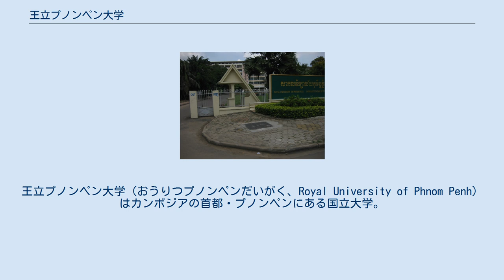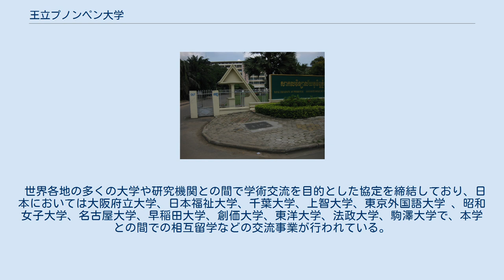王立プノンペン大学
王立プノンペン大学（おうりつプノンペンだいがく、Royal University of Phnom Penh）はカンボジアの首都・プノンペンにある国立大学。
 1960年1月13日、ノロドム・シハヌークによってクメール王立大学（Khmer Royal University）として設立。
当時は文学部と人間科学部、理学・工学部が置かれて、フランス語による教育が行われ、1965年から1975年にかけては高等師範学校と、文学・人文学・科学、薬学、法学・経済学・医学・歯学・商学・教育学の各学部、言語学研究所から構成されていた。
 1970年に発生したクーデターでシハヌークが国外に追放されるとプノンペン大学に改称されたが、1975年にポル・ポトが政権を奪取して民主カンプチアになると国内での正式な教育は停止。
本学を含めた各地の教育機関は閉鎖され、また破壊され、教職員の多くが殺害されたが、1979年にカンボジア人民党が政権を奪い返してカンプチア人民共和国が成立し、ポル・ポト政権下で停止されていた教育活動が復活。
1980年には教師の養成を目的とした高等師範学校が再び設置されたほか、1981年には外国語研究所（IFL）が開所して、ベトナム語とロシア語の教師を養成するための教育が行われた。
 1988年に高等師範学校はIFLと合併して新たにプノンペン大学となり、1996年には名称を王立プノンペン大学へと改称した。
 2015年現在、理学部、人文・社会学部、工学部、開発学部、外国語研究所などからなる。
 世界各地の多くの大学や研究機関との間で学術交流を目的とした協定を締結しており、日本においては大阪府立大学、日本福祉大学、千葉大学、上智大学、東京外国語大学 、昭和女子大学、名古屋大学、早稲田大学、創価大学、東洋大学、法政大学、駒澤大学で、本学との間での相互留学などの交流事業が行われている。